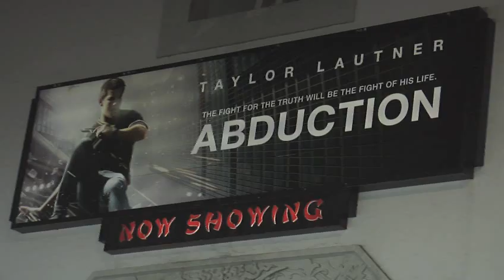Lily Collins at ABDUCTION World Premiere Arrivals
Lily Collins (The Blind Side, Abduction, The Mortal Instruments) at the world premiere of ABDUCTION black carpet arrivals at Grauman's Chinese Theatre in Los Angeles, Ca USA September 15, 2011 - "Abduction" will open Friday, September 23, 2011 - Rated PG-13